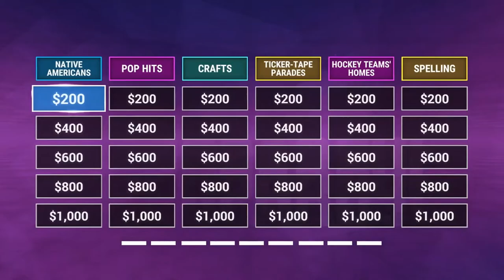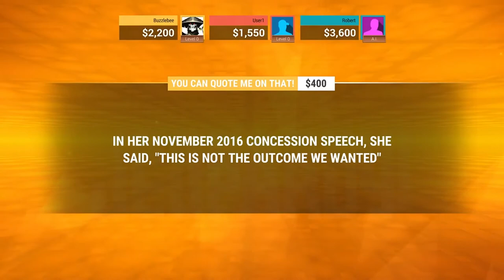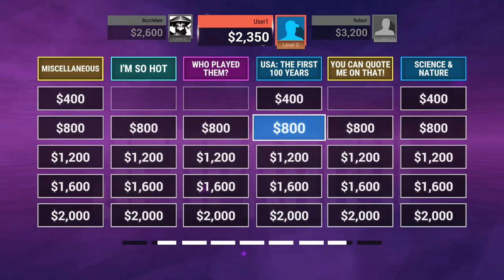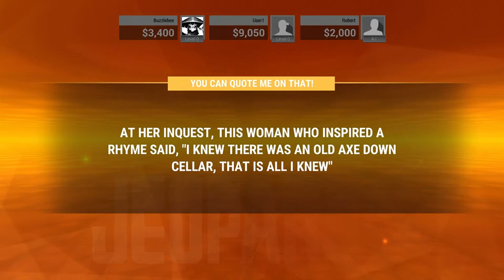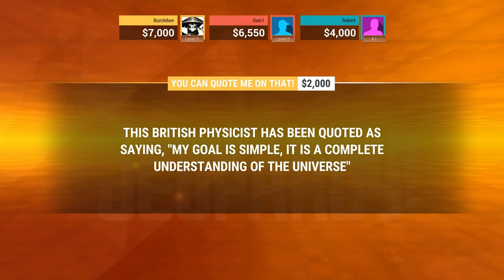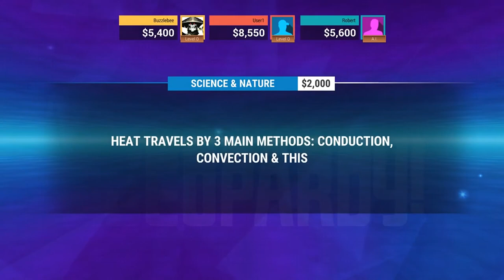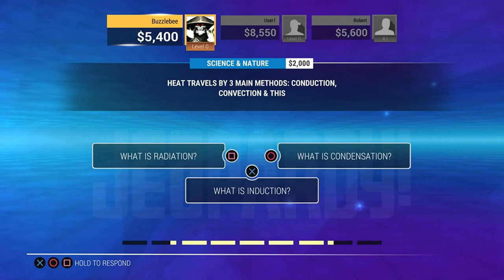QUICK BUZZER | Jeopardy Vs. Michael Shaw - PART 1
Michael and I face off in Jeopardy where our wits and reflexes will be put to the test.